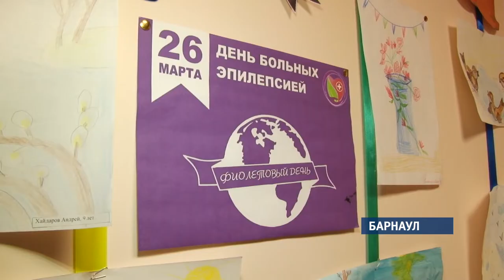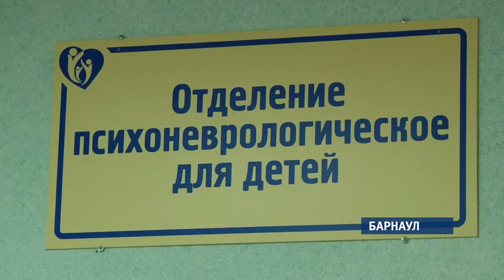Алтайские медики рассказали о последних достижениях в лечении эпилепсии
Сегодня во всем мире отмечают… «фиолетовый день». Это ставшее с недавних пор традиционным название Дня  больных эпилепсией. В Алтайском крае от этого страшного недуга страдает около одного процента всего населения – больше 24 тысяч. Около 3 тысяч из них составляют дети.